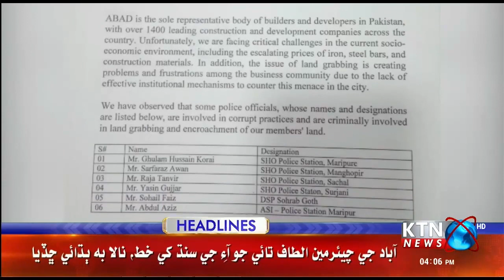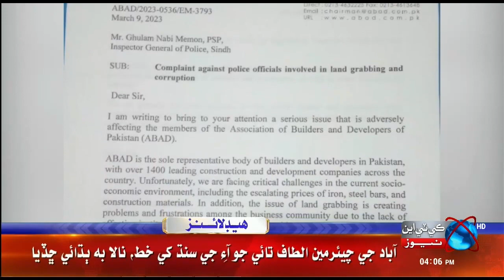KTNNEWS HEADLINES l 04:00 PM | 10 March 2023 l KTN NEWS